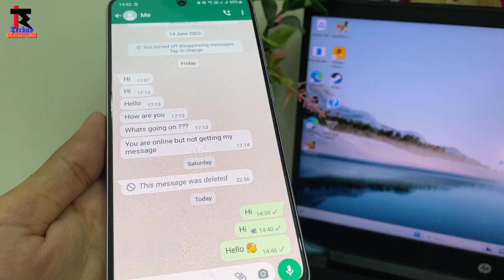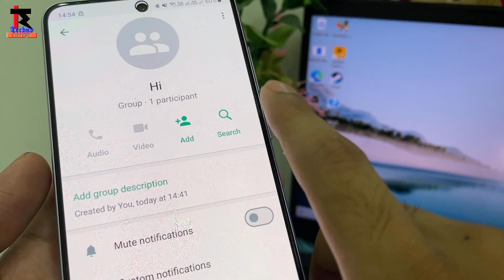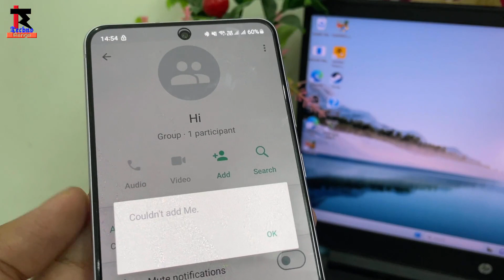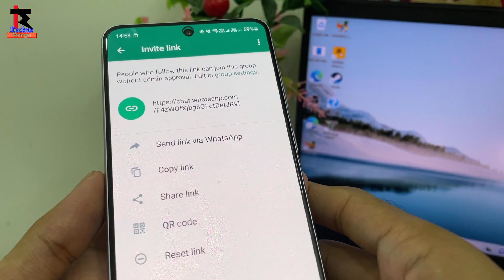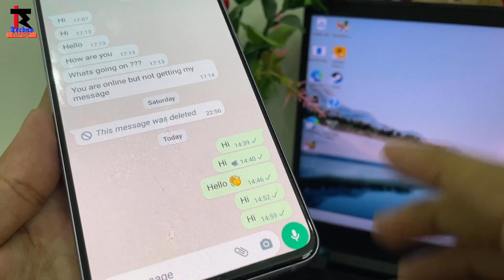WhatsApp block unblock kaise kare| WhatsApp par kisi ne block kar Diya to khud se unblock kaise kare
how to unblock yourself on WhatsApp if someone blocked you | agar koi whatsapp par block kar de to unblock kaise ho | WhatsApp par khud ko unblock kaise kare

topics 👇

1. WhatsApp unblock your number  if someone blocked you
2.how to unblock your own number if someone blocked in WhatsApp
3.whatsapp par koi block kar de to kaise unblock ho
4. whatsapp block number ko unblock kaise kare
5. whatsapp par kisi ne block kar diya to khud se unblock kaise kare
6.how to unblock on WhatsApp if someone blocked you
7.how to unblock on WhatsApp if someone blocked you 2023 new trick
8.whatsapp blocked number ko unblock kaise kare
9.how to unblock blocked number on WhatsApp
10.how to unblock yourself from someone's WhatsApp account